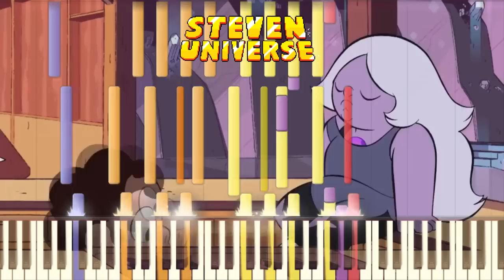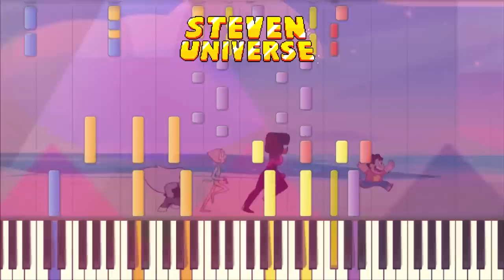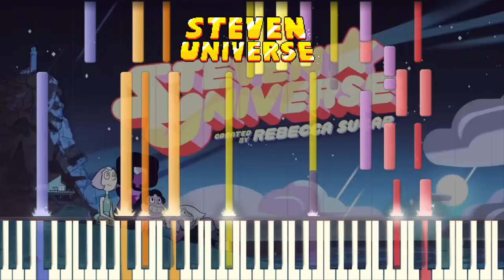Steven Universe - Extended Theme (Synthesia)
Steven universe's extended theme on Synthesia from SDCC!
I loved this and composed it in around 2 days, so it isn't that great.

- ZephyrusLG